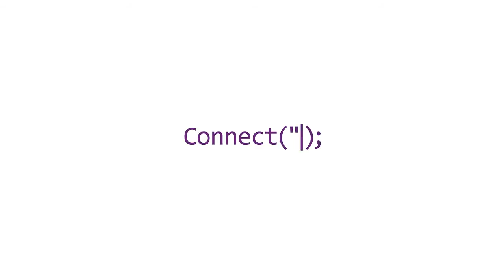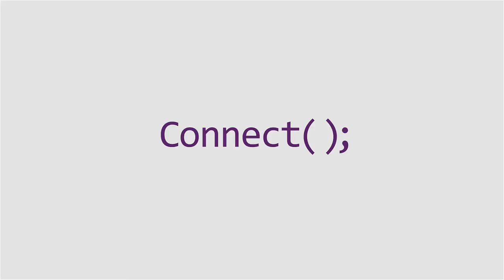Connect(); - Microsoft Visual Studio 2015 and Azure